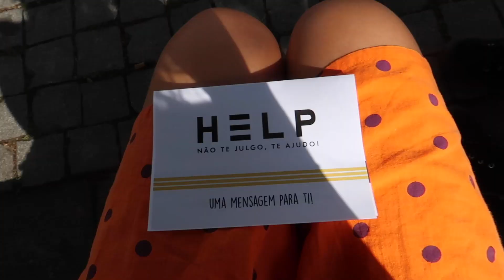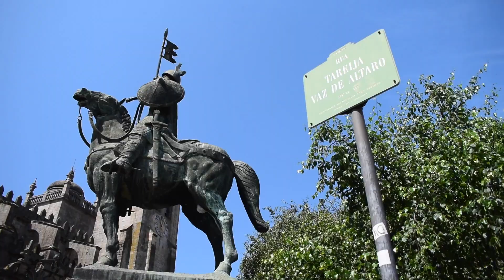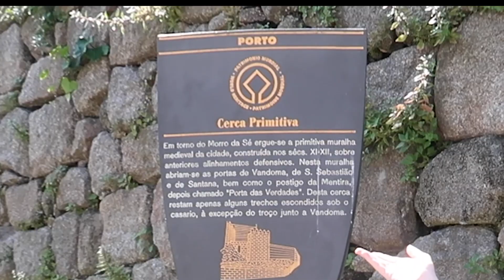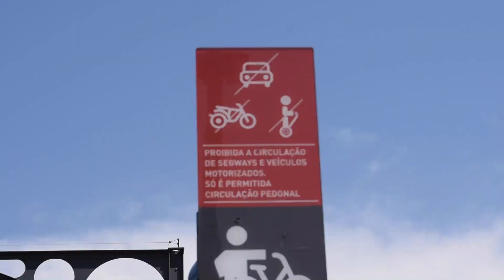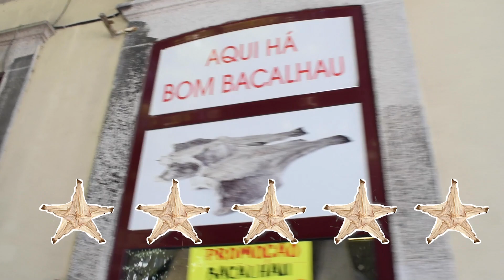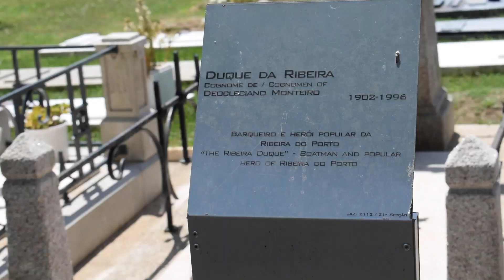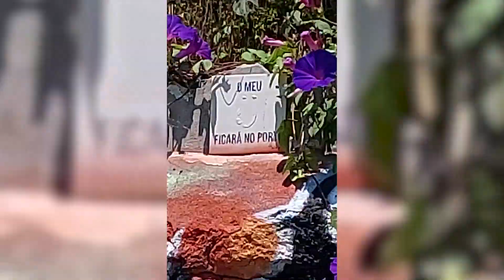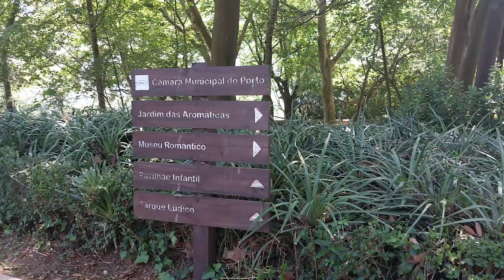Um dia no PORTO!!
Não podíamos conter o nosso caos apenas em terras Lisboetas, pelo que decidimos fazer as malas e ir visitar o Porto para comer a típica francesinha *hey*